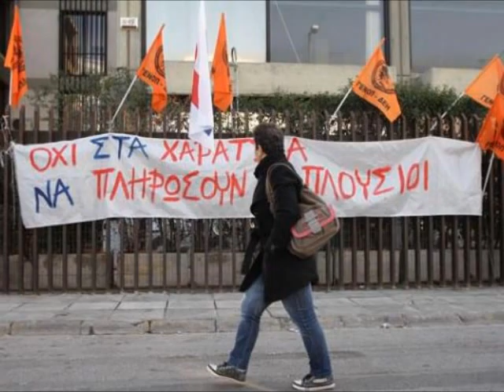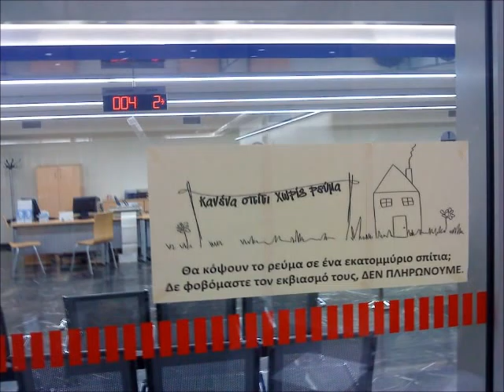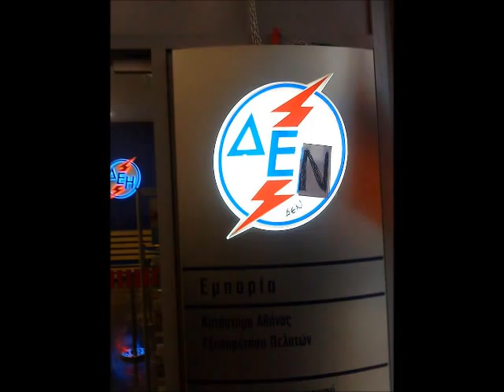Οι Πολίτες Ενάντια στα Χαράτσια αντιστέκονται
Μιλάει στο Κόκκινο 105,5 ο Κώστας Μαρματάκης, μέλος της Κίνησης Πολίτες Ενάντια στα χαράτσια.